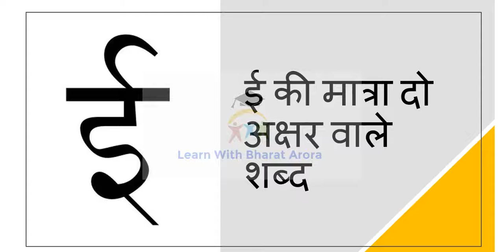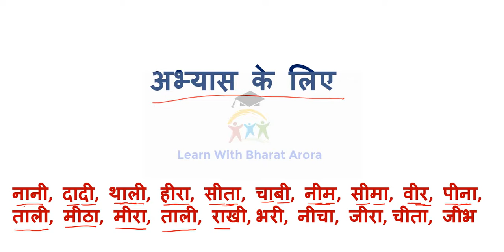ई की मात्रा दो अक्षर वाले शब्द